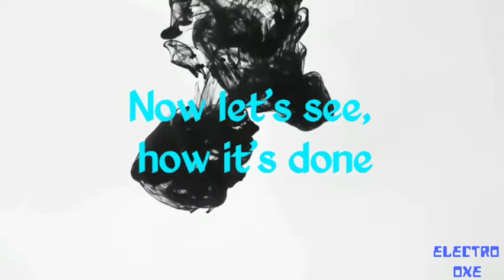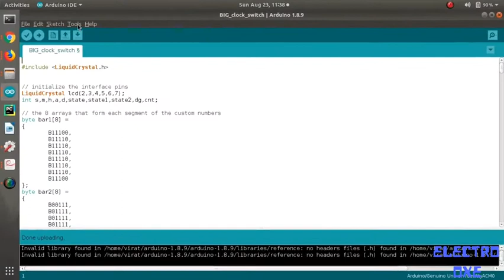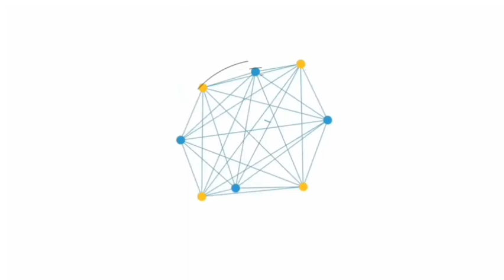How to Make digital clock by Arduino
In this Video ,we will show  how to make a digital clock with Arduino...

Required Stuffs:
1.Arduino Uno
2.bread board and jumper wire:
3.LCD 16*2
4.Push botton switch:
5.Resistance 10k ( 3)